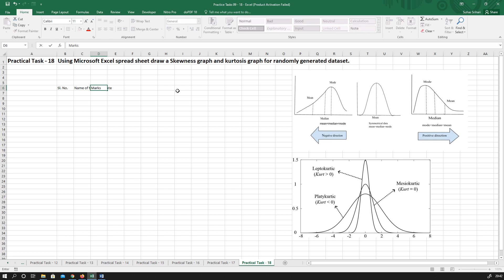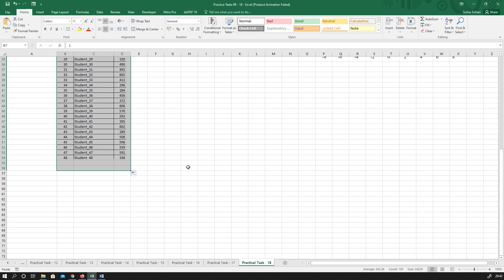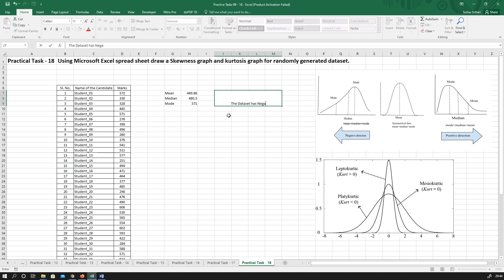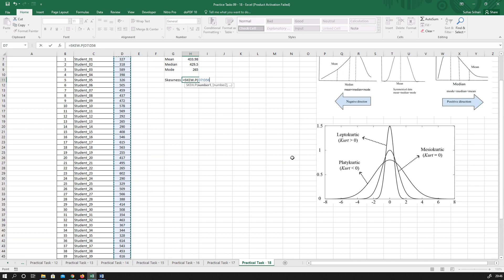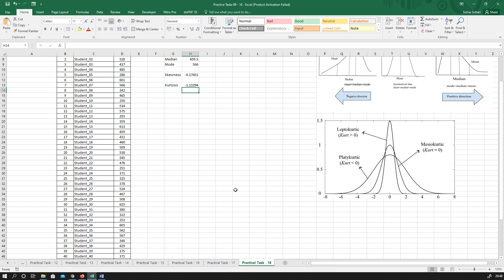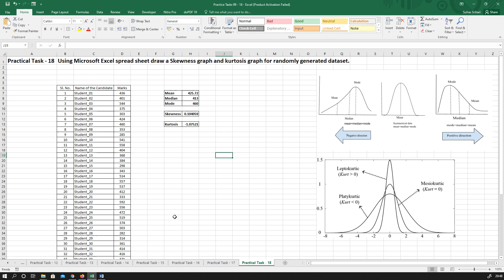Practice Task 18 Drawing Skewness & Kurtosis Graphs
An initial step into Data Analytics.